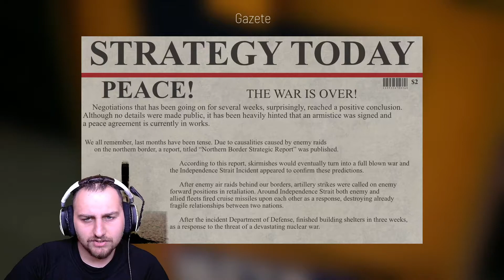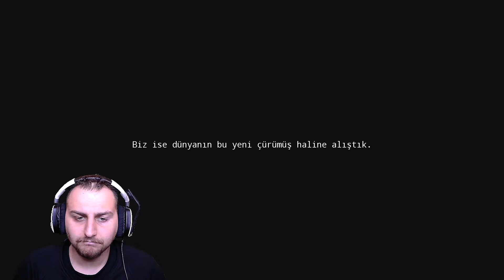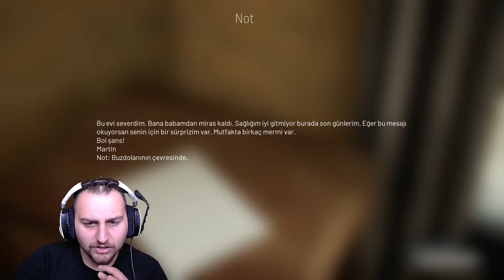YERLİ VE MİLLİ YAPIM - POTENTİA - BÖLÜM 1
Herkese merhabalar arkadaşlar yepyeni bir seriye başlıyoruz yerli oyunlardan yaptığımız bu seride değişik olaylar oluyor ve yine hayatta kalmaya çalışıyoruz bu yerli yapımız için deli bir like atmayı unutmayalım iyi seyirler